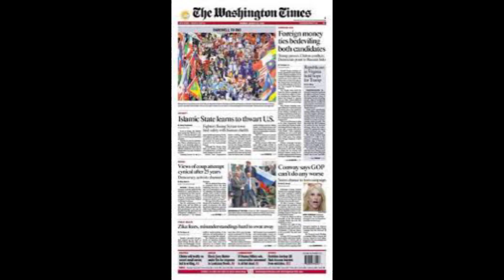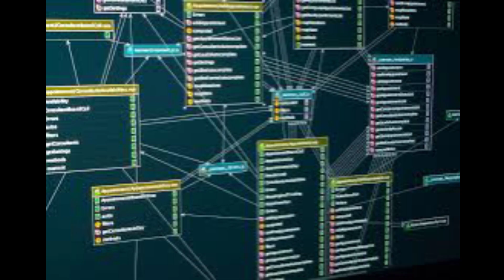top 5 दुनिया के खतरनाक hackers || जिसने नासा के सीस्टम कोभी हैक कर लिया था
hello dosto,

aap sabhi ka swagat he hamare aaj ke ek aur new video me. aur dosto aap sabhi ko ese hi content dekhna pasand ho to channel ko subscribe kar dena. aki hamare video ki notification aap tak sabse pahle pahuche.

aur aaj ki video aap ko pasand aye to video ko like jarur se kar dena.

aaj ke video ka title :-

Top 5 दुनिया के खतरनाक hackers

hastags :-

your qeries :-

top5 scary video
top5 funny moments in cricket
top5 most beautiful places in the world
top5 danjours places in the world
top5 chamtcarik temple in the world
top5 haunted hotels in india